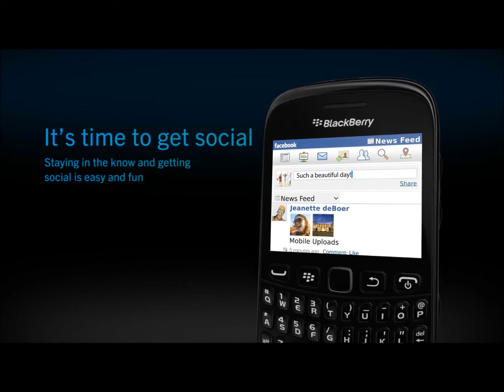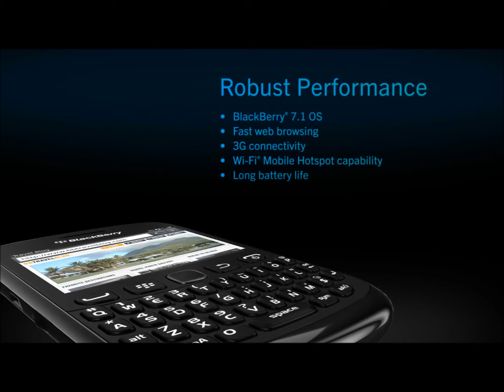Black Berry Curve 9320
. 3G, WiFi, 512 MB ROM, 512 MB RAM, microSD, up to 32 GB
. Camera 3.15 MP,video
. BlackBerry OS 7.1
. TFT, QWERTY Keyboard